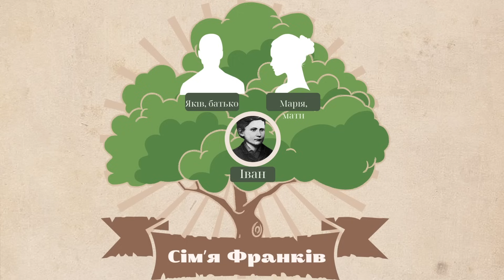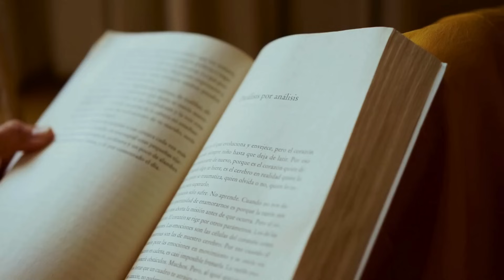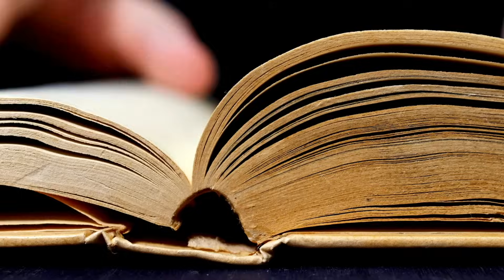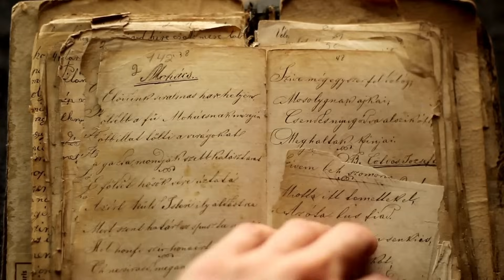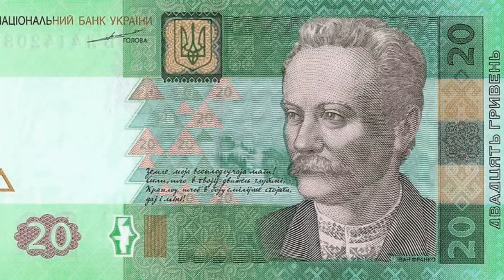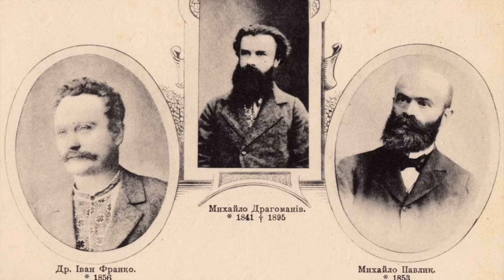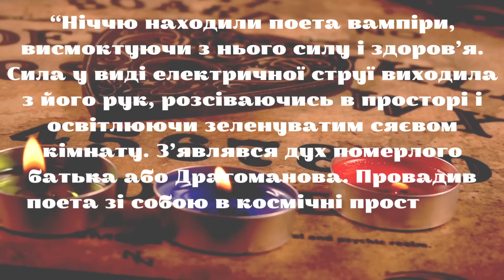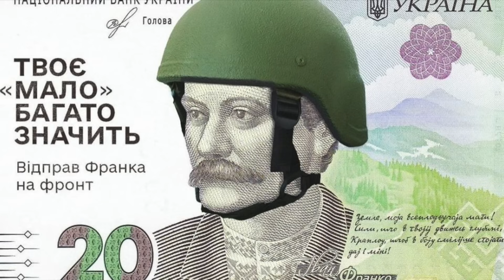Іван ФРАНКО без ЦЕНЗУРИ: сон у ТРУНі, розмови з ДУХАМИ та ФЕМіНіЗМ / ФАКТИ, які ВИ ніколи НЕ ЧУЛИ 😱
Чи знали Ви, що Франко спав у домовині, став першим українським тревел-блогером, був феміністом, задавав тренди у світі моди, кохав по-справжньому лише раз у житті, ледь не пропустив власне весілля, став першим українським політиком та висунув ідею Соборності України, його номінували на здобуття Нобелівської премії, а ще він передбачив смерть власного сина та наприкінці життя спілкувався із духами. Здивовані?

Автор та ведуча: Юлія Сениско - журналіст та історик

ПриватБанк 💳

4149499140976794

Monobank 💸

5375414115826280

00:00 - Анонс / Про що відео?
01:44 - Дитинство: малий мольфар
04:11 - Вундеркінд: сон у домовині, булінг у школі, навчання
06:43 - Перше та єдине кохання, увʼязнення
11:56 - «Старий жених»: весілля на межі зриву, любовні перепитії
14:16 - Задавач трендів у світі моди: костюм трійка та вишиванка
15:33 - Франко - фемініст
17:24 - Тревел-блогер та зооволонтер
19:53 - Перший український політик та ідейник Соборності України
22:29 - Телеграми від духів: віщі сни та марення
27:06 - Нобелівська премія

"Нікому не потрібні хештеги": історія, Іван Франко, видатні українці, бігографія, тревел-блог, цікаві факти, історія України